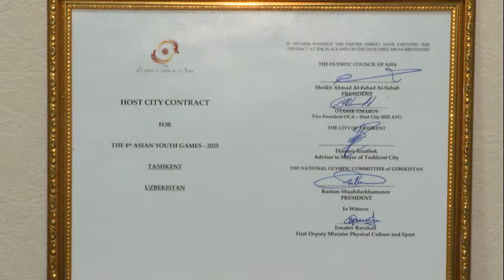Интервью Председателя НОК Рустама Шаабдурахманова